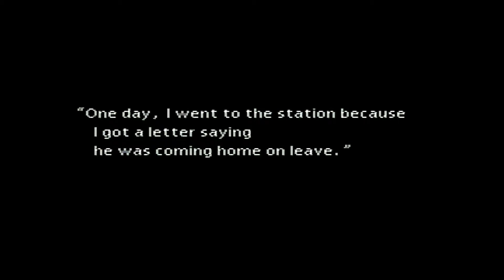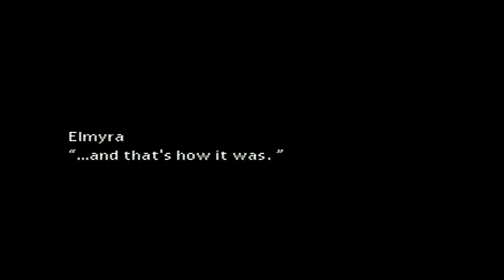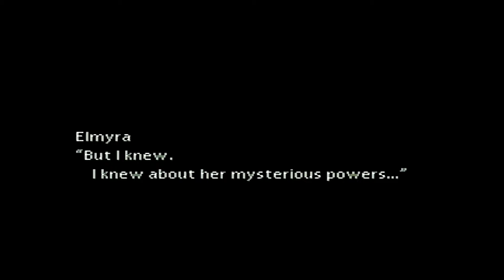Let's Play Final Fantasy VII [Episode 12 - The Ancient Story]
In this episode, we catch up with Aeris's mom to learn more about her childhood.  We then figure out where our next destination is...WALL STREET!